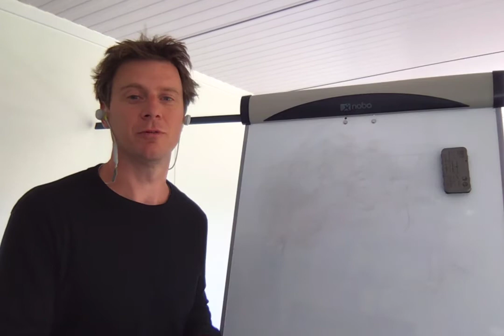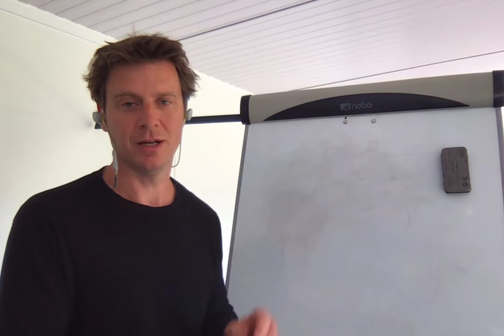How to 10x #6: Modular Versus ERP for Direct to Consumer Fulfillment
CEO & Founder of Peoplevox Jonathan Bellwood sharing ecommerce warehouse management advice and guidance.

How to 10x is a series of tips learnt from visiting over 1000 warehouses in 24 countries. Hopefully, you can try some of them out in your shed. Let us know how they worked?